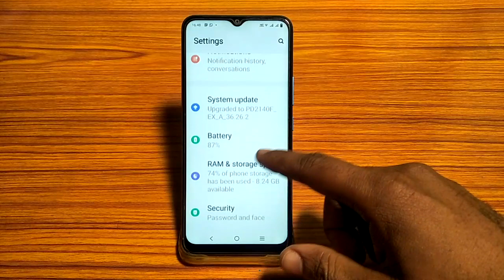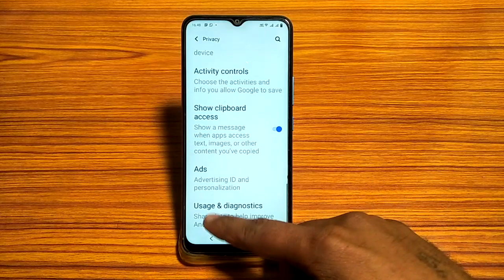vivo y01 me usage and dygnostics on off kaise kare, how to turn on off usage and dygnostics vivo y01